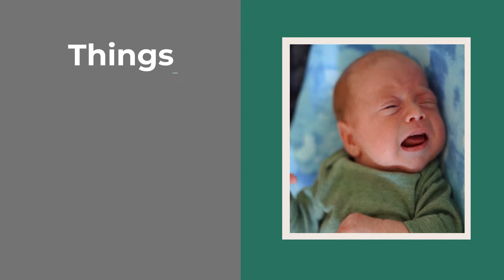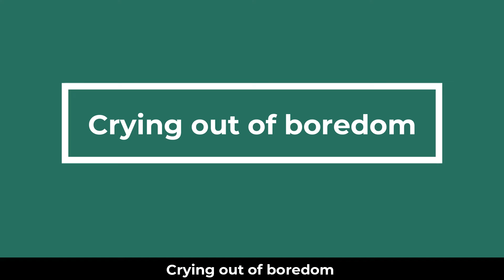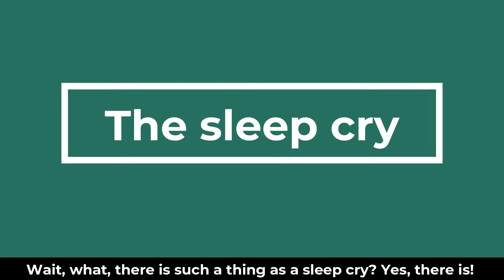6 Different Ways A Baby Can Cry Explained | gigDe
6 Different Ways Babies Cry Mothers Should Know

Looking at a baby instills a feeling of warmth and happiness, doesn't it? But that feeling quickly goes away as soon they start crying. You get confused and feel helpless when the crying doesnt stop. Well, crying is one of the foremost languages of babies. Yes, it is by crying babies try to convey their needs and feelings. Watch our video till the end and learn about 6 different ways babies cry and why.

Intro 00:00
I'm hungry cry 0:32
Calling cry of baby 1:06
Crying in pain 1:50
Physiological cry 2:43
Crying out of boredom 3:25
Sleep cry 4:00